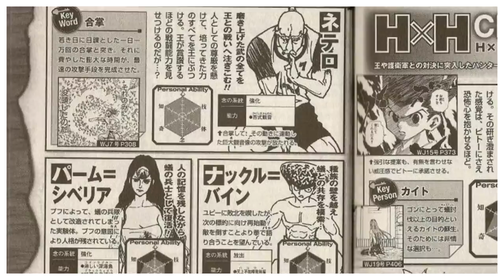EXPLICANDO O SEGREDO DA FORÇA DE NETERO E QUAL SEU PODER NO AUGE!ELE USA RESTRIÇÃO? HUNTER X HUNTER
TWITER:  @EvandroFuzari